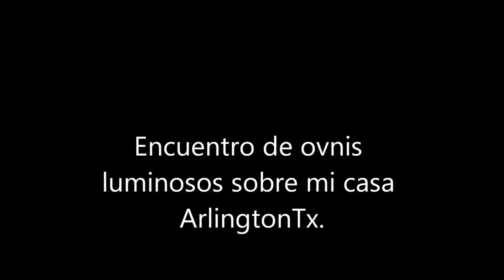UFO SIGHTING ↑ Arlington, Texas ↑ October 18, 2012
At GLOBAL UFO SKYWATCH, we receive UFO videos from people, worldwide.

UFOs are not necessarily alien space-craft from another galaxy and/or dimension piloted by more intelligent beings than humans, since they could very well represent military terrestrial craft or natural phenomena.

The objects in the videos presented herein are unidentified, thus far.

At Global UFO Skywatch, we take pride in not uploading horse-shit, fraudulent videos since all material is not only captured by skywatchers from different countries from around the world but is also carefully analyzed and re-verified.

Our goal here at GLOBAL UFO SKYWATCH is to gather as many UFO videos from around the world in order to analyze who is inside these craft and the reason for alien visitation, if any.

If you have captured any UFOs and would like to remain anonymous, please send your video to: with the exact date and location of your sighting and let the truth be known!